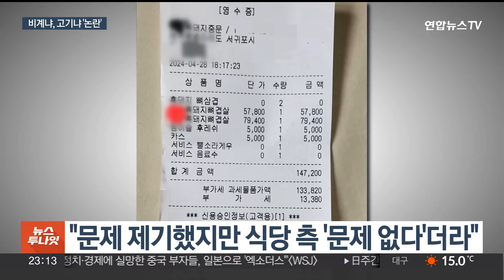유명 식당 '비계 삼겹살' 논란…제주도 지도·점검 착수 / 연합뉴스TV (YonhapnewsTV)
유명 식당 '비계 삼겹살' 논란…제주도 지도·점검 착수

[앵커]

최근 제주의 한 유명 흑돼지 식당에서 비계가 많은 삼겹살을 팔아 논란이 일고 있는데요,

제주의 다른 고깃집에서도 비슷한 피해를 봤다는 주장이 나왔습니다.

논란이 계속되자 제주도가 음식점 점검에 나섰습니다.

김경인 기자입니다.

[기자]

지난달 29일 온라인 커뮤니티에 올라온 게시글입니다.

작성자는 비계 함량이 많은 고기 사진과 함께 "98% 이상 비계뿐인 삼겹살을 먹었다"고 적었습니다.

글쓴이는 "문제를 제기했지만, 식당 측은 고기에 문제가 없다고 말했다"고 주장했습니다.

결국 음식을 먹지 않은 채 14만 7,000원을 계산하고 나왔다고 덧붙였습니다.

'비계 삼겹살 논란'이 확산하자 해당 음식점 사장은 가게 이름을 밝히며 사과글을 올렸습니다.

"사실관계를 떠나 비계 비율이 많은 고기가 제공돼 불만족스럽게 한 부분 사과드린다"고 밝혔지만, 논란은 사그라지지 않았습니다.

이틀 뒤 또 다른 작성자가 "제주도 흑돼지 식당에서 삼겹살에 비계만 있어 당황했다"는 글을 올리면서 논란이 가열됐습니다.

제주도는 축산 분야와 음식점에 대한 지도·감독에 착수했습니다.

[오영훈 / 제주지사] "이런 문제들이 발생하지 않도록 내부적으로 홍보를 강화할 수 있는 그런 방법을 생각하고 있고 점검을 시작했다는 말씀을 드립니다."

오 지사는 "다만 민간사업체 운영과 관련해 행정이 과도하게 접근하기 어려운 측면도 있고, 식문화 자체의 차이가 있는 점도 감안해야 한다"고 덧붙였습니다.

연합뉴스TV 김경인입니다.

영상취재 : 서충원 기자
영상편집 : 심지미 기자